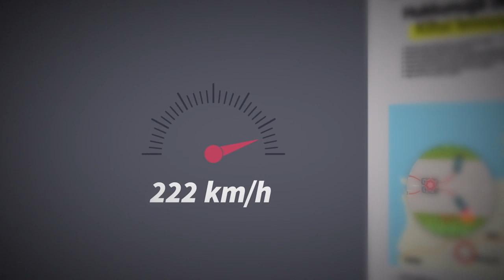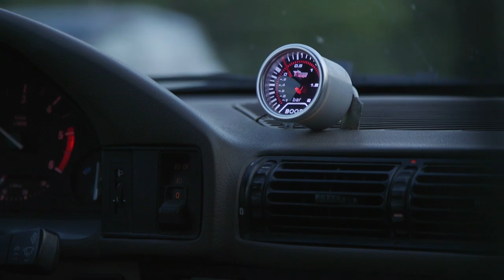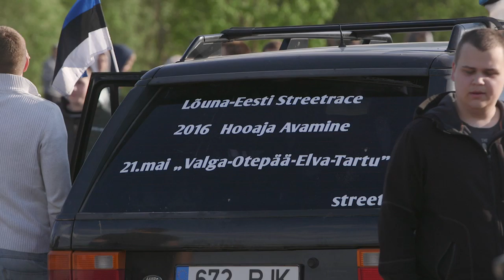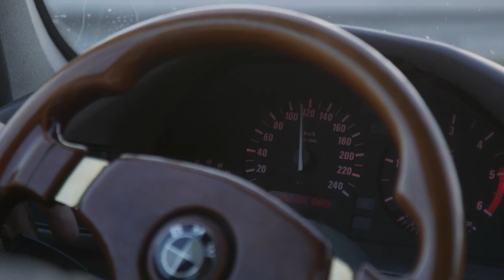Streetrace: lõbus hobi või kuritegevus? | Sensor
Igas suuremas Eesti linnas kogunevad autohuvilised parklates, põletavad rehve, driftivad ringteel ja käivad pimedatel maanteedel kiirendamas. Uurisime, kas tegu on vastutustundetute liiklushuligaanidega, kes teadlikult ja tahtlikult tekitavad ohtlikke olukordi või on selle kõige taga midagi sügavamat?

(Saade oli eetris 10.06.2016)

Toimetas: Hendrik Kuusk
Filmis: Mark Šandali, Tiit Blaat, Hendrik Osula
Monteeris: Mark Šandali